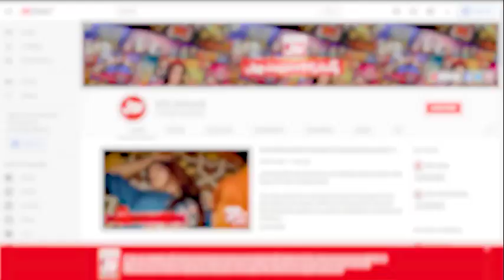TikTokers Review On BOL Beats Song Jadu Tona | Dr Madiha Khan | MJ Ahsan | Gossip Guru Vlogs